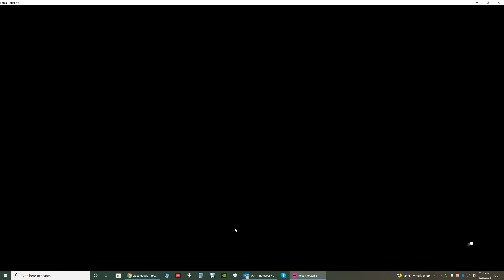Forza Horizon 5 2021 11 23 2 Laps for 1 and 1/2 levels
Did 2 laps and got the same as one lap.